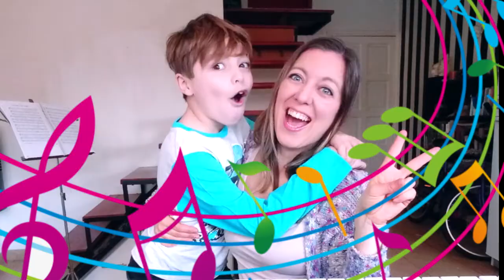LA VOZ INFANTIL - La educación musical 🧑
🎹 Hablamos hoy de la voz infantil, de la tesitura de los niños de alrededor de los ocho años. Que cuestiones técnicas básicas deben conocer y cuanta información deben manejar para no aturdirlos.
🎹Como orientar a un niño en su trabajo vocal, que actitudes debe tener en cuenta y que no hacer en la clase de canto.
🎹Realizamos ejemplos de vocalización con dos ejercicios con un invitado muy especial